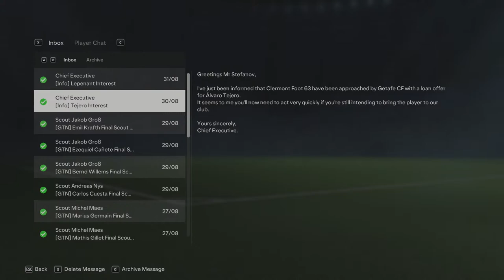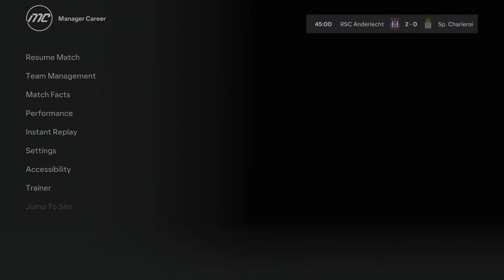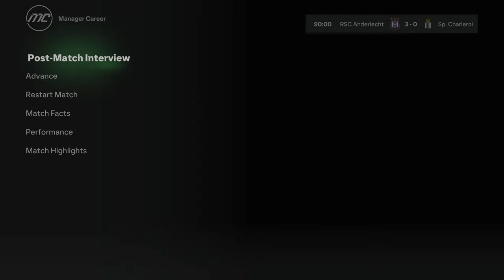EA FC 24 Anderlecht Career Mode Challenge Season 3 Match 9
Anderlecht Career Mode Challenge

With the signing of Kasper Dolberg, Anderlecht continue their transfer strategy of the last few years by basically signing players who were once high potential wonderkids, but have dropped off in potential since.

But the 34-times Belgian champions have also produced lots of Belgian talents, including Doku, Tielemans, Lukaku and Dendoncker.

Goals
-Win the Belgian League in 3 seasons.
-Have at least 4 former talents and 3 Belgian talents (from the youth academy) in the starting XI
-Try to win the Champions League in 6 seasons
-Try to revive the careers of current Anderlecht players ✔Amuzu, Sardella, Diawara and Kana.

Rules
-Don't sign any players with 80+ potential
-Keep Jan Vertonghen as captain until he retires

Transfer rules
You cannot offer a transfer fee higher than the max buy.

-Max wage: 28K
You cannot offer higher wage than the max wage.

-IG Top player 1M
You cannot buy a player who has more than 1M instagram followers.

-You must accept every offer for a player that comes from the Premier League, La Liga, Ligue 1, Bundesliga and Serie A.

Former talents:
Amadou Diawara
Andrija Zivkovic
Jacob Bruun Larsen
Zakaria Bakkali
Agustin Almendra

Belgian talents:
Tim De Smet (Youth Academy)
Tristan Degreef
Niels Thomas (Ingame generated)
Jules De Smet (Ingame generated)
Bram Lagae
Marco Kana
Kazeem Olaigbe
Lucas Lissens
Killian Sardella